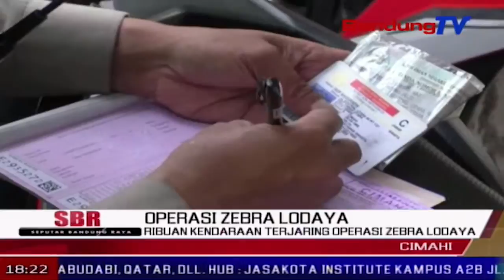Ribuan Kendaraan Terjaring Operasi Zebra Lodaya | SBR | BANDUNGTV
SBR | BANDUNGTV | KRISANTY | Ribuan kendaraan yang didominasi roda dua, terjaring petugas satlantas polres cimahi, selama empat belas hari operasi zebra lodaya 2018 digelar. di hari terakhir operasi zebra tahun 2018, di jalan raden demang kota cimahi, senin petang, petugas mendapati seorang pengendara memakai plat nomor palsu, lantaran menghindari terjaring leasing.